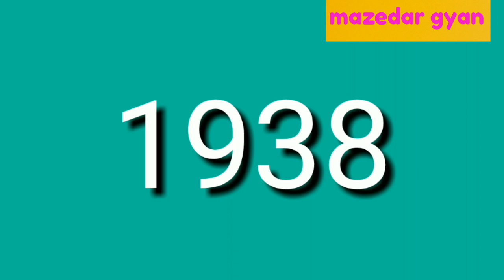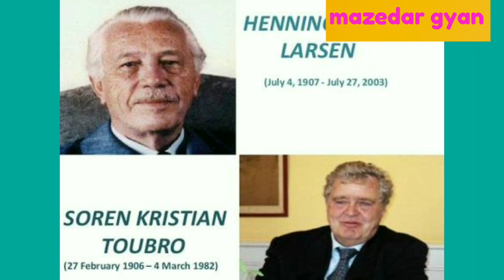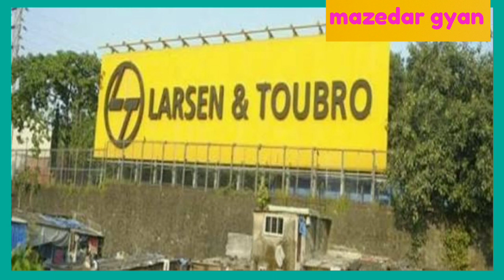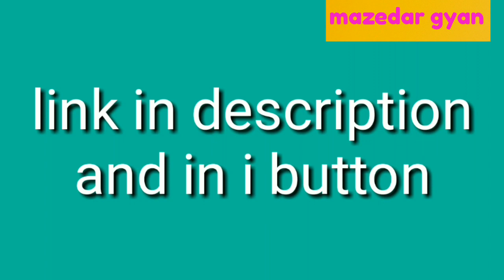Larsen & Toubro | L&t company success story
1:Larsen and Toubro

l&t interview
Larsen & Toubro is a US$14.3 billion technology, engineering, construction and manufacturing and financial services conglomerate.  It addresses critical needs in key sectors including infrastructure, construction, hydrocarbon, power, defence and aerospace. Its footprint extends across seven countries in addition to India.

A strong, customer-focused approach, conformance to global HSE standards and the constant quest for top-class quality have enabled the Company to sustain leadership in its major lines of business for over 75 years.

L&T was rated 58th Most Innovative Company by
Forbes International , and 4th in the global list of ‘green companies’ in the industrial sector by Newsweek . It was voted among the most admired companies in the country by Fortune India , and rated 8th Most Powerful Brand in India by Brand Finance. It won The Economic Times Corporate Citizen of the Year Award - 2013, instituted by one of the world’s most widely sold business newspapers - The Economic Times. A survey by a leading HR consultancy affirmed its reputation as a people-focused company, leading to the award for the ‘Most Attractive Employer’ in the industrial sector. The evolution of L&T into a major engineering and construction organisation is among the more remarkable success stories in Indian industry.  It was founded in Mumbai (then Bombay) in 1938 by two Danish engineers, Henning Holck-Larsen and Soren Kristian Toubro. Beginning with the import of machinery from Europe, L&T took on engineering and construction assignments of increasing sophistication.  Today, the company sets engineering benchmarks in terms of scale and complexity.